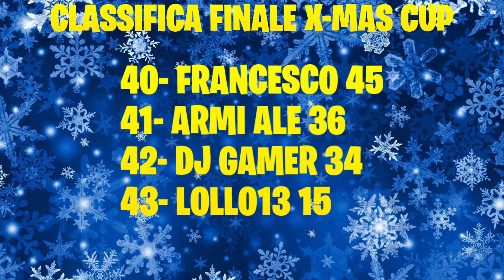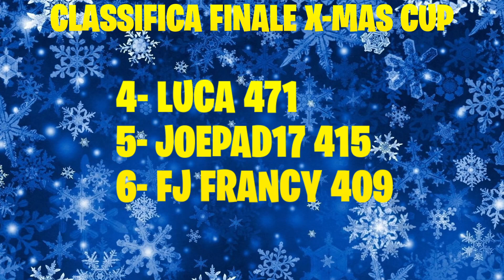[FINALE] ULTIMA MANCHE DELLA X-MAS CUP! ►MARIO KART 8 DELUXE◄ ITA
Ultima manche della X-Mas Cup! Chi vincerà questo torneo?
🎮Acquista qui MarioKart8Deluxe e RISPARMIA

➡️Acquista qui la tua NintendoSwitch
Nintendo Switch (2019)
Nintendo Switch Lite (2019)

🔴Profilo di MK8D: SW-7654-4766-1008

Se vuoi supportarmi gratuitamente, utilizza i miei link qui sopra per acquistare ciò che più ti piace. A te non cambierà niente, ma per me sarà un supporto enorme 🤗